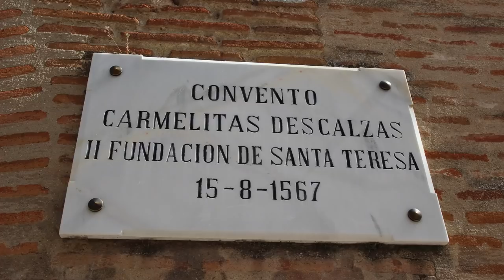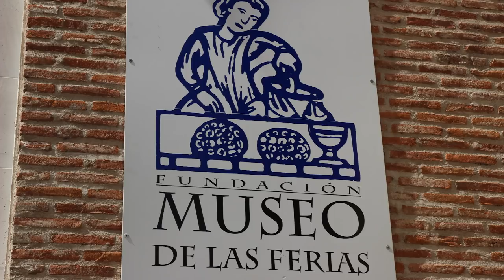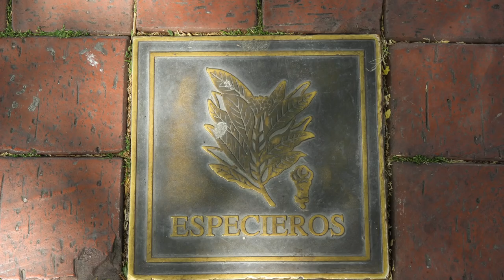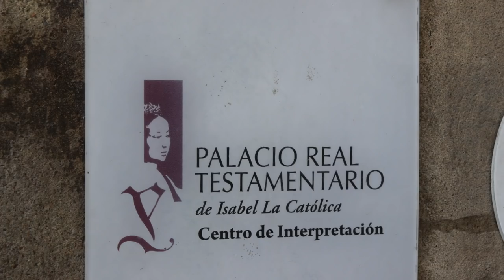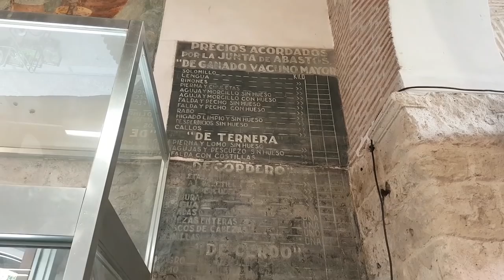MEDINA DEL CAMPO en un día...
¡Hola disfrutones!

En este video hacemos una escapada express y visitamos MEDINA DEL CAMPO EN UN DÍA, a lo loco!

Ya veréis qué juego da este bonito pueblo vallisoletano. Un castillo perfectamente conservado, una de las plazas más grandes y con más historia de España, el cordero lechal, las raciones en la terraza...

En el post que hemos subido a nuestra web os contamos todos los detalles: enlaces en los lugares de interés, restaurantes, las mejores fotos... Haz